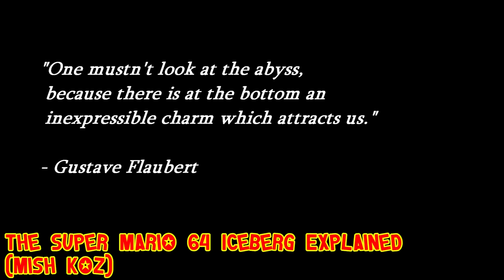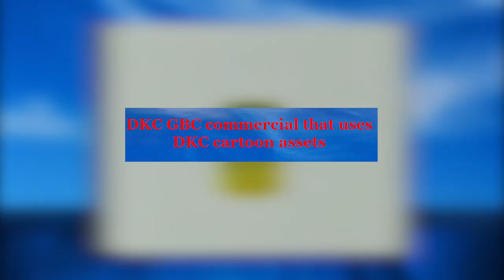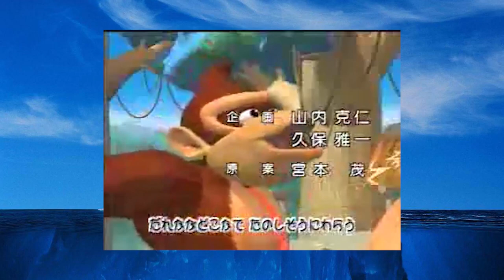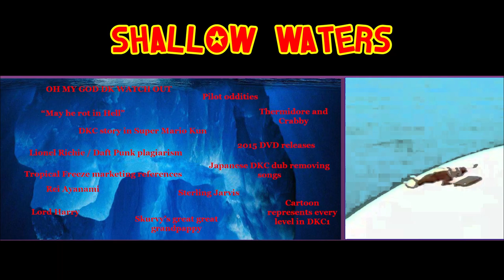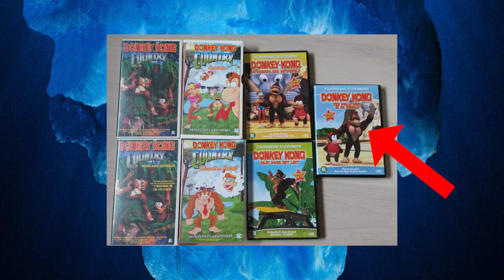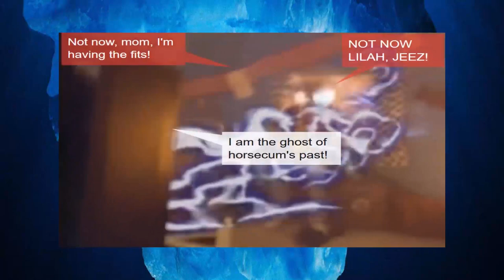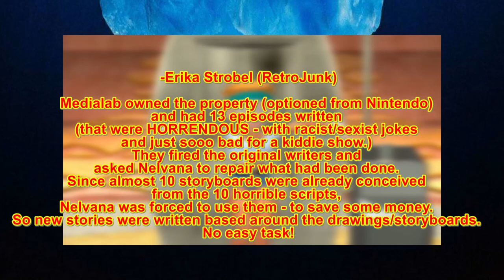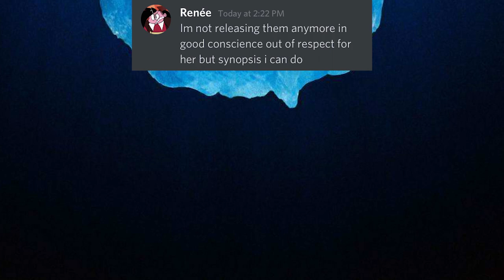The Donkey Kong Country Cartoon Iceberg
Everybody knows about the silly DKC cartoon from the 90’s, the one with the weird mo-cap animation and the catchy songs. But there is more to this big old ape than what meets the hairy eye… how much does the lore EXPAND?

0:00 Introduction
2:06 The Surface
5:32 Shallow Waters
13:01 The Depths
19:43 The Fathoms
24:37 The Abyss
27:39 Erika Strobel’s Lost Scripts (this one gets serious)
29:10 Music Credits